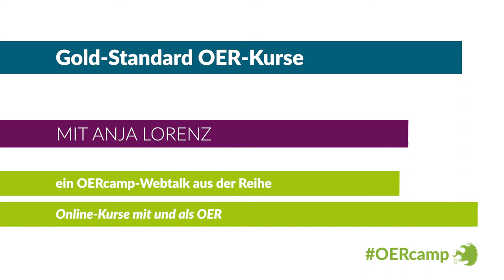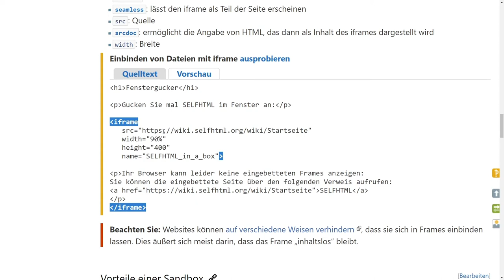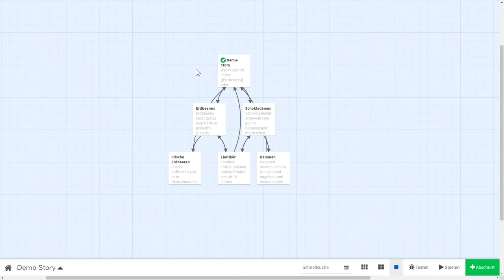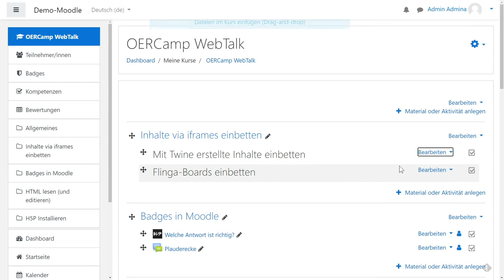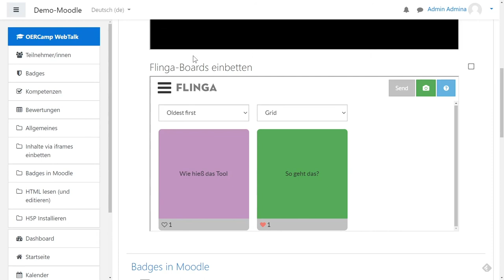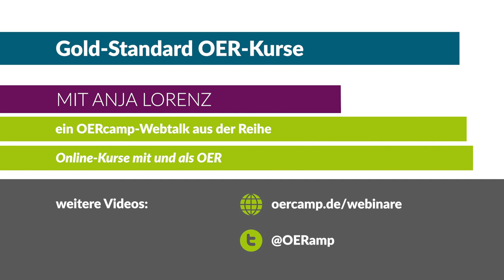Ergänzungen zu iFrames | ein OERcamp-Webtalk mit Anja Lorenz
Basics: HTML-Quellcode in Moodle lesen und verstehen | Ergänzungen zu iFrames

Ein Video von Anja Lorenz für die OERcamp-Webtalks im Frühjahr 2020. Zusätzliche Materialien, das Video zum Download und Lizenzhinweise

Das Video ist Teil der Reihe „Online-Kurse mit und als OER“. Alle Folgen